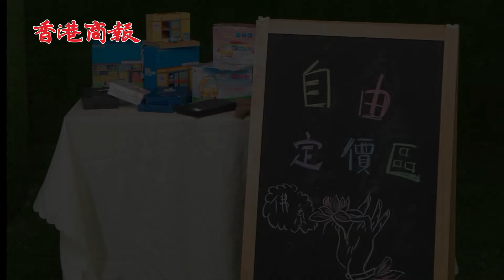【假期好去處｜免費入場 三大聖誕市集推介】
聖誕節怎能不去市集，今年本港有不少地方舉辦市集，筆者精選三大聖誕市集，有傳統歐洲風格、童話風格、港式佛系風格，各有特色。既可打卡又可閒逛，並有售各種特色聖誕禮物，讓市民在港感受濃厚的節日氣氛。